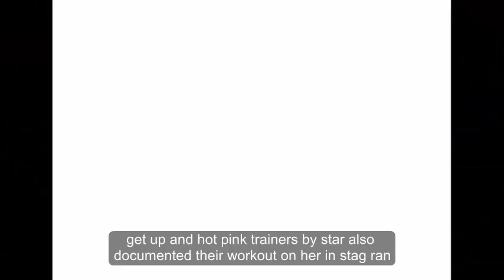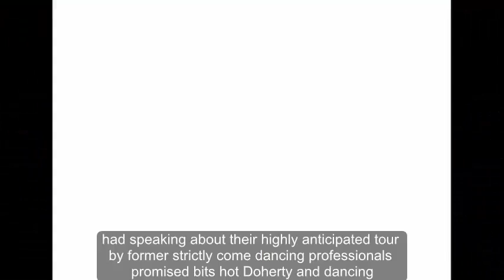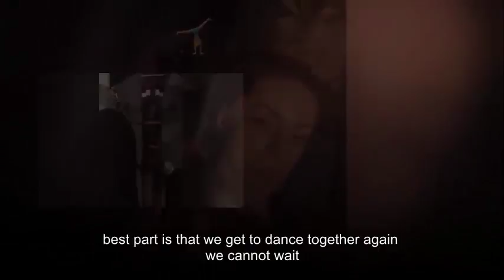Strictly Come Dancing: James Jordan admires wife Ola’s peachy derriere in cheeky gym photo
STRICTLY COME DANCING’S James Jordan shared a cheeky snap of his wife working up a sweat as they prepared for their upcoming tour.

Ola’s pert rear was on full display in the photo as she trained for their new dance show, James and Ola: Uncensored.

Wearing tight-fitting lycra, the 35-year-old flaunted her peachy derrière as she leant forward on a cycling machine.

Allowing her well-defined bottom take centre-stage, the Polish dancer grinned at the camera.

James, who shared the shot with his 76,600 Instagram followers, captioned the image: “Not a bad view.”

Driving social media users wild, the Polish beauty swept her blonde tresses into a high pony tail for the snap.

Sporting an all-black get-up and hot pink trainers, the star also documented their workout on her Instagram.

Taking a selfie in a mirror, Ola thrust a hand on her hips as she flashed her toned abs.

In another photo, James is pictured smouldering behind his wife as the pair pose in the gym.

The loved-up beauty captioned her upload: “Sunday workout with my boy.”

Dance partners James and Ola met 18 years ago, and married four years later, back in October 2003.

The couple have recently revealed that they are on a health kick ahead of their nationwide tour, which launches in Blackpool in two months time.

As well as training in the gym, the dance duo have also imposed a drinking ban for six months to ensure they are fit for for the energetic show.

Speaking about their highly-anticipated tour, the former Strictly Come Dancing professionals promised: "It’s hot, dirty and dancing!”

Ola and James added: “It’s great to be able to do our own tour, our way, and to offer something totally different to any other dance show.

“We want to perform a sexy, edgy interpretation of our life story, whilst still having all the sparkle and fun people expect from us – and the best part is that we get to dance together again, we cannot wait.”

Ola left Strictly after losing the series’ first dance off with dance partner Iwan Thomas back in 2015, while James departed from the show in 2013.

James Jordan admired his wife Ola as she worked up a sweat in the gym,
Ola Jordan also documented the work out on her Instagram,
Ola Jordan flaunted her slender frame as she posed in the gym,
The loved up couple will start their tour in Blackpool,
Ola and James Jordan have both starred on Strictly Come Dancing,